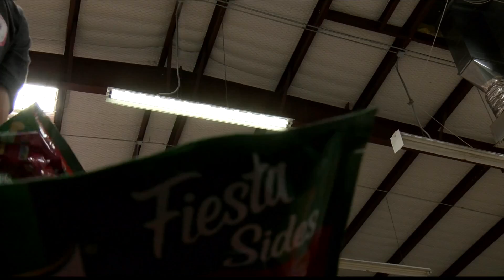LIVE SHOT | Nexstar Founder's Day of Caring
Nexstar Founder's Day of Caring KAMR Live Shot